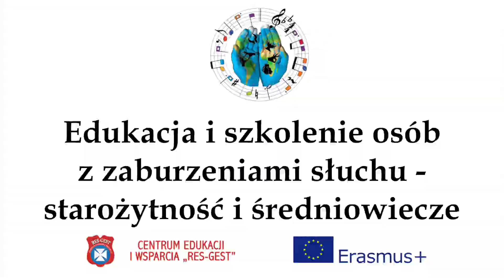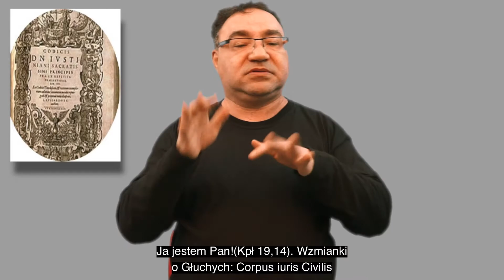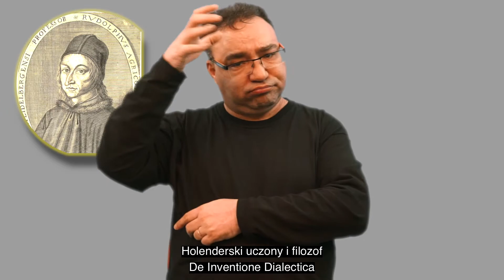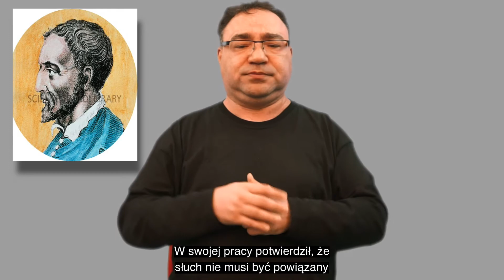OER 10 - Edukacja i szkolenie osób z zaburzeniami słuchu: starożytność i średniowiecze [PJM]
PL:
Kilka słów na temat początków edukacji Głuchych w starożytności i średniowieczu.

Tłumacz PJM - Piotr Krupa

ENG:
A few words about the beginnings of Deaf education in antiquity and the Middle Ages.

Polish Sign Language interpreter - Piotr Krupa